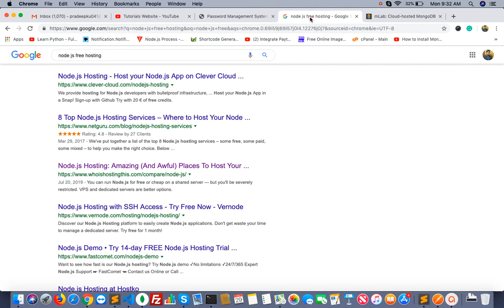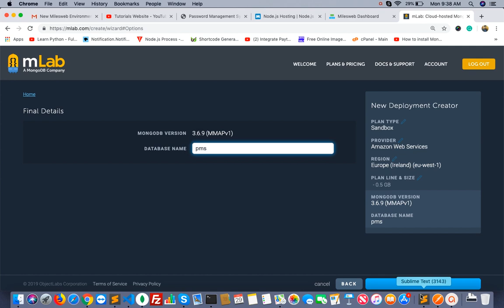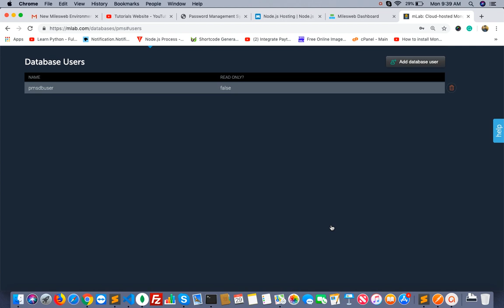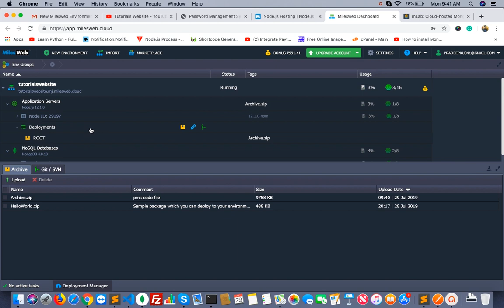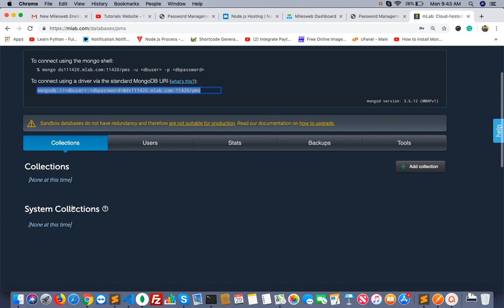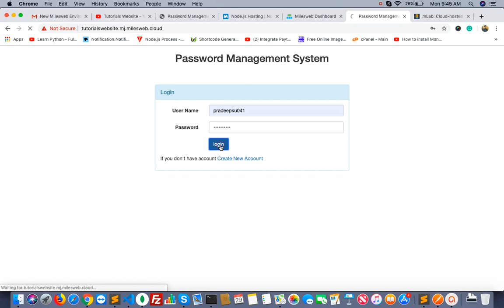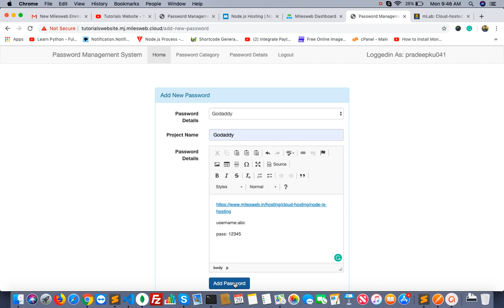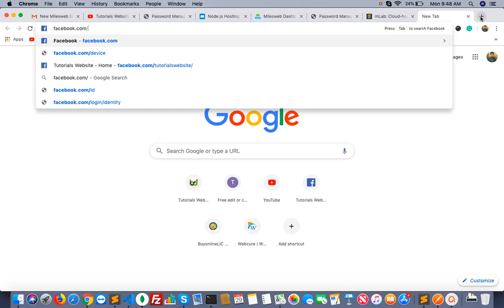How to Deploy Node js Code on Live Server | Now Project is Live | FInally Mini Project Live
How to create and include a common Header or Footer in EJS engine in Hindi | Mini Project Part-10

Mini Project for Beginners using Node js, Express js and Mongoose in Hindi | Mini Project Part-9

Mini Project for Beginners using Node js, Express js and Mongoose in Hindi | Mini Project Part-8

Mini Project for Beginners using Node js, Express js and Mongoose in Hindi | Mini Project Part-7

Mini Project for Beginners using Node js, Express js and Mongoose in Hindi | Mini Project Part-6

Mini Project for Beginners using Node js, Express js and Mongoose in Hindi | Mini Project Part-5

Mini Project for Beginners using Node js, Express js and Mongoose in Hindi | Mini Project Part-4

Mini Project for Beginners using Node js, Express js and Mongoose in Hindi | Mini Project Part-3

Node js tutorials for beginners in Hindi | Upload Image or File using Express js and Multer